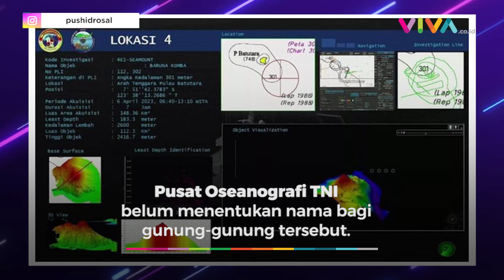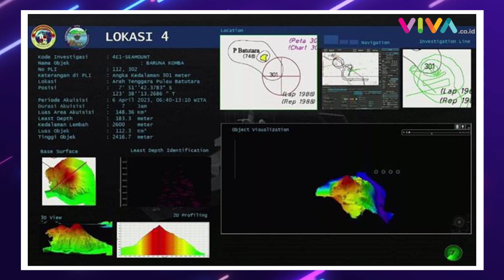TNI Temukan Puluhan Gunung di Bawah Laut Flores, Ada yang Aktif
VIVA - Sebanyak 29 gunung misterius ditemukan di sekitar perairan Flores Nusa Tenggara Timur (NTT). Penemuan itu hasil dari ekspedisi Jala Citra 3 TNI Angkatan Laut. (RK-MA-DA)